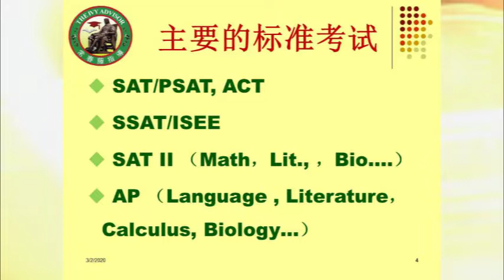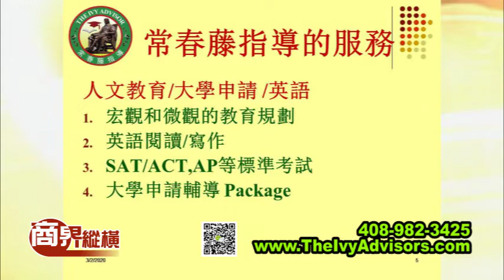江宇應教授介紹高中4類標準考試及對名校申請的重要性 第553集 3/8/2020